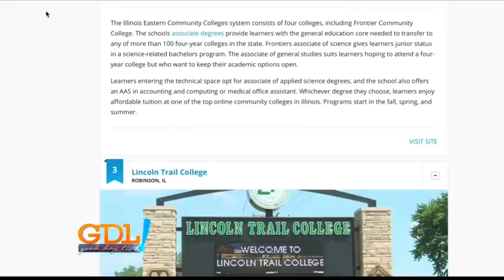Lincoln Trail College: College Ranking